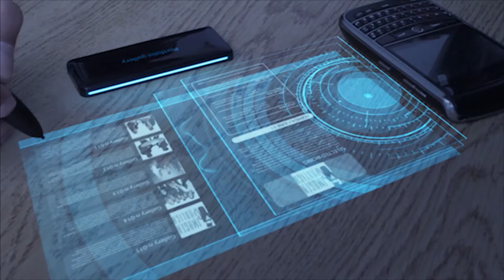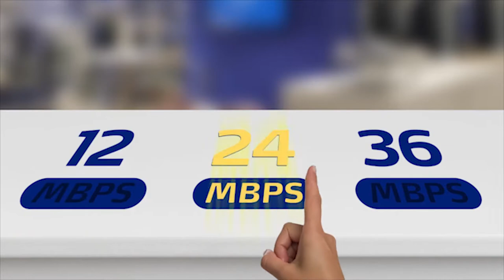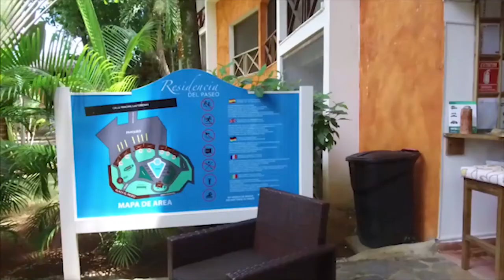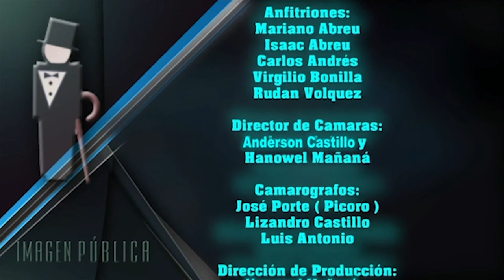Imagen Pública Tv: Michael Miguel Holguín en conversación politica con Mariano Abreu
Imagen Publica Television 13 de Junio 2020 Michael Miguel Holguin